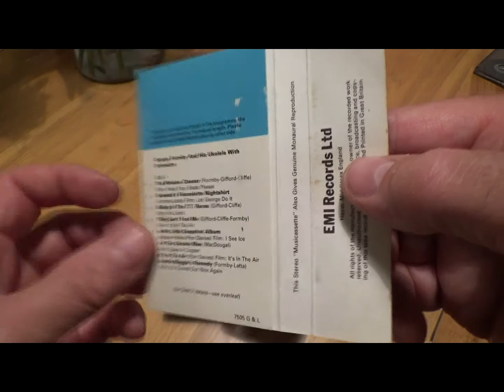George Formby '''Mr Wu's a Window Cleaner Now''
Mr Wu's a window cleaner now, by George Formby, played on my 1978 Duette ''Shoe Box'' tape player I got for my Birthday in December 1979.
I borrowed the tape you see from the local library -so often, in fact, that they once asked my mum to ask me not to anymore, and to give someone else a chance to borrow it. twats.
At Christmas '79, you know when you take games to school on the last day, guess what I took? I switched tapes at the school disco, instead of dancing to Abba, the kids (my fellow pupils) stopped dead...to ''Grandads Flannelette Nightshirt''! what a laugh...well, I thought so.
This site may contain content not authorized for use by its owner.